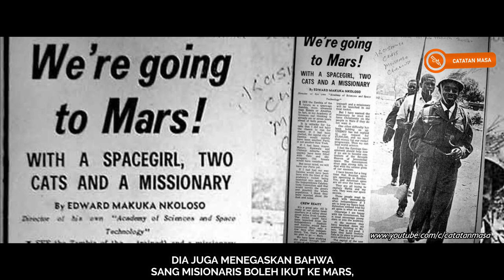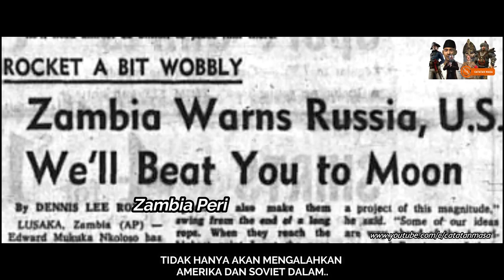Ketika Zambia Mencoba Pergi ke Mars